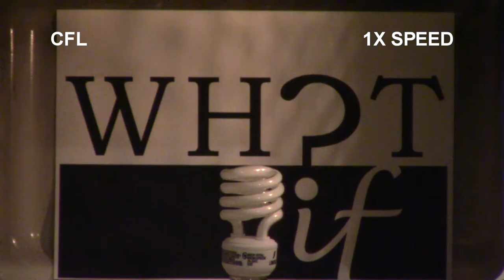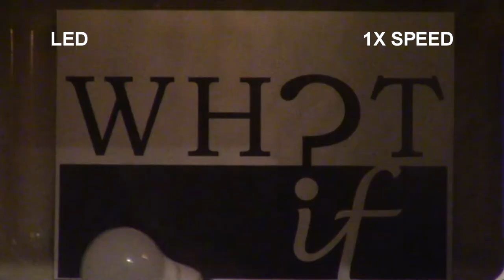What if you microwave light bulbs?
We find out what happens when you microwave incandescent, CFL, and LED light bulbs.